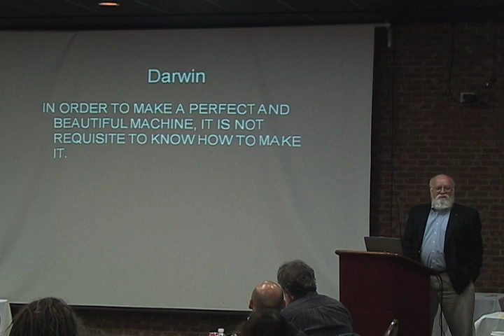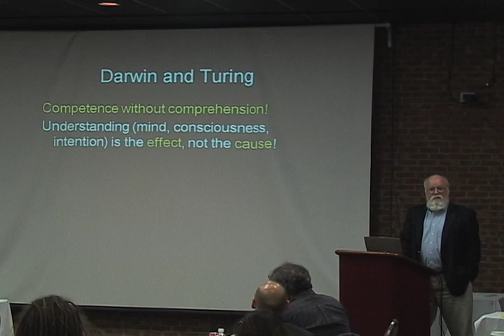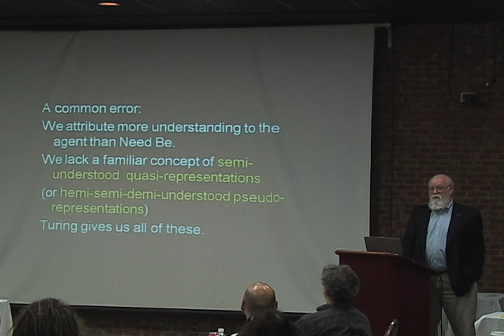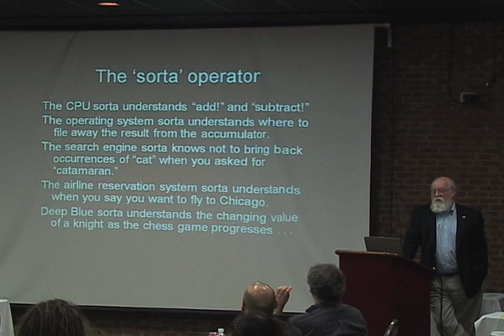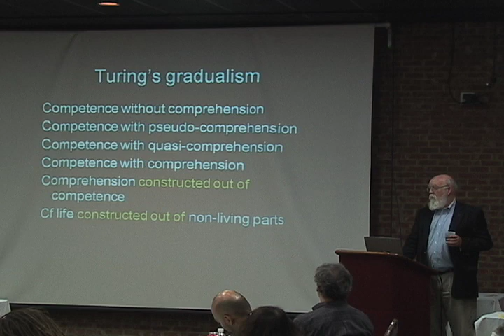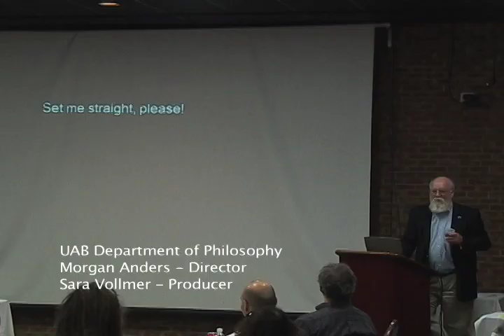Daniel Dennett - "Kinds of Things" Part 5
"Does Scientific Naturalism Exclude Metaphysics?" Conference
Department of Philosophy, University of Alabama at Birmingham (UAB)
November 20-21

"Kinds of Things" Part 5
Daniel Dennett
Tufts University

UAB Department of Philosophy
Morgan Anders - Director
Sara Vollmer - Producer